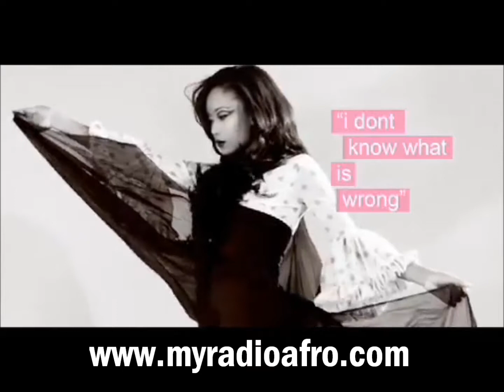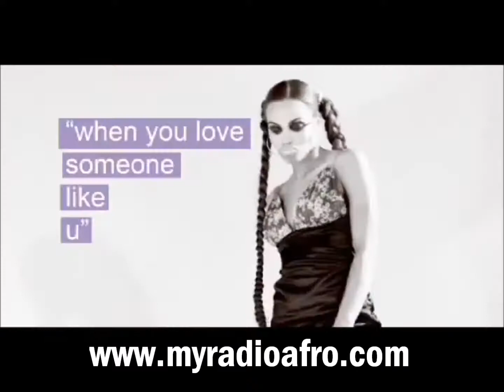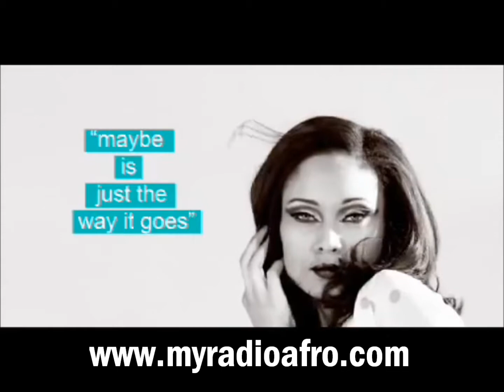Radio AFRO DJ Furreta - Parapirirapa ANGOLA - DJ IZ